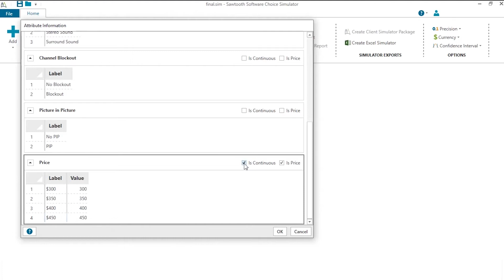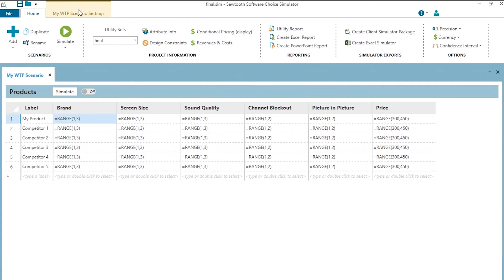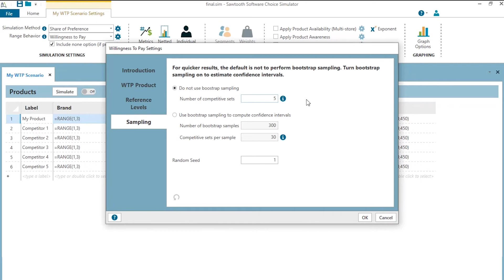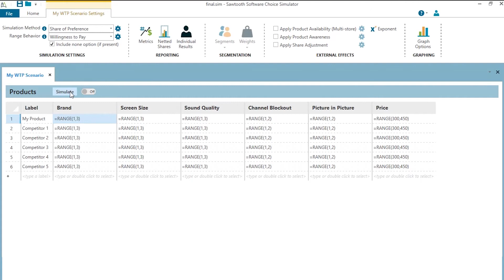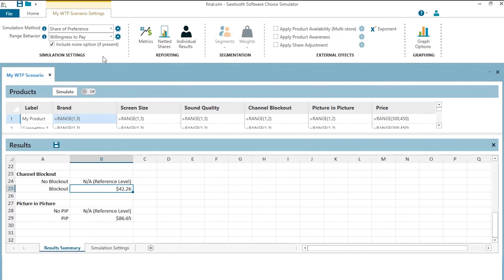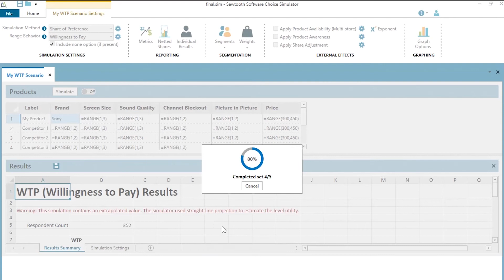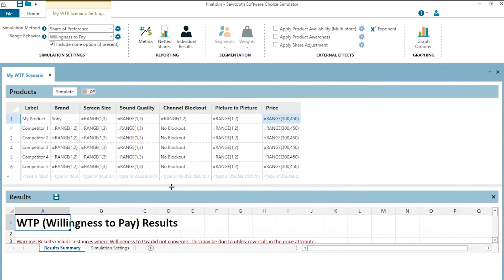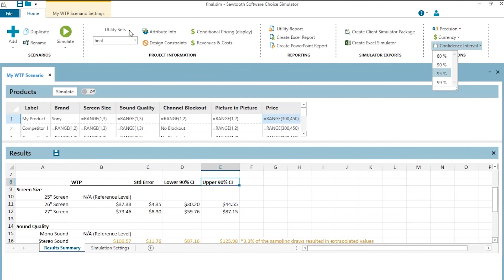How to Estimate Willingness to Pay (WTP) in Sawtooth Software's Market Simulator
Willingness to Pay (WTP) estimation for enhanced features is a common request from a conjoint analysis study.  We demonstrate how to use Sawtooth Software's conjoint market simulator to conduct WTP analysis.  A key to getting WTP right is to consider relevant competition (a simulation scenario with a rich set of competitors) and the potential of the "None alternative".  Sawtooth Software's WTP analysis also allows you to generalize the simulation to all potential reactions/positioning of competitors via its Sampling Of Scenarios (SOS) approach.  You can also set certain restrictions to account for your firm holding a patent on an enhanced feature.